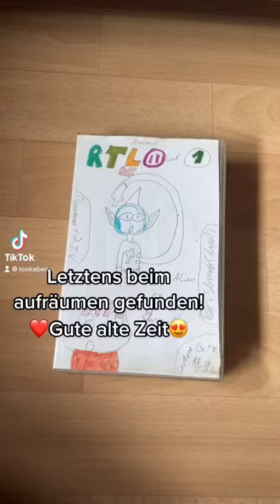TARO ALIEN Opening! (RTL2) ❤️ - #137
Mein Postfach:
17013 Neubrandenburg

WICHTIGER HINWEIS:
Wenn dir das Video gefällt, unterstütze mich